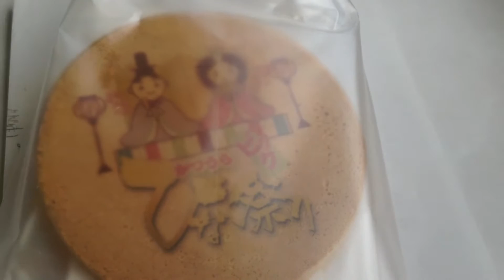[2015-02]快速リゾートあわトレイン 車窓 千倉→南三原/ 内房線 君津1040発